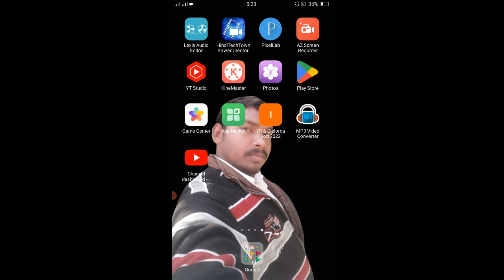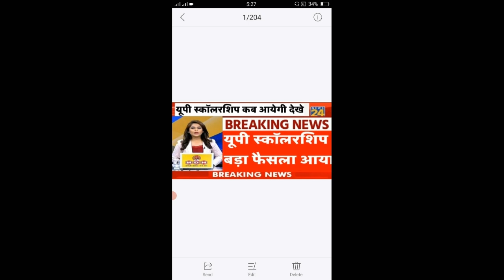scholarship status check,UP स्कॉलरशिप का पैसा नहीं आया है तो देखें 100% स्कॉलरशिप आयेगा करे ये काम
# scholarship ka Paisa kab aaega
# scholarship status kaise check Karen